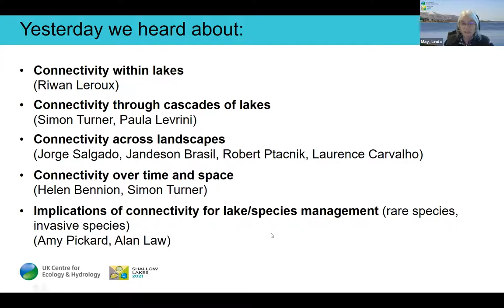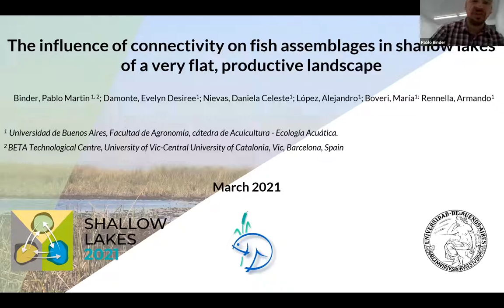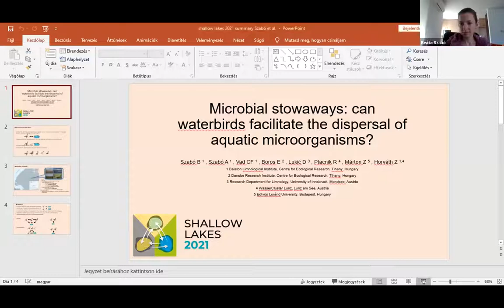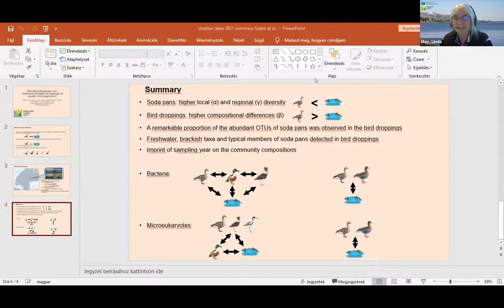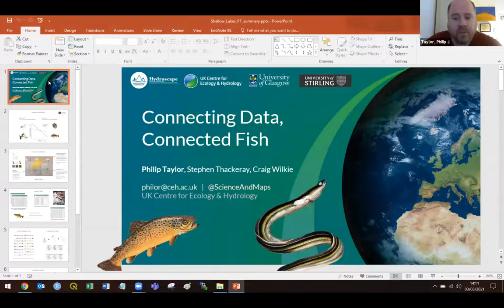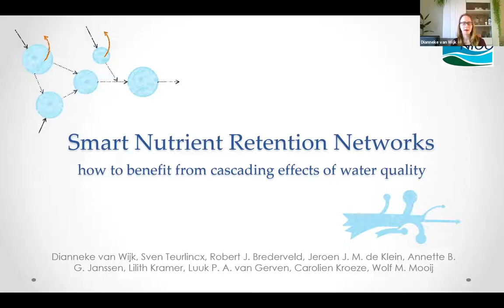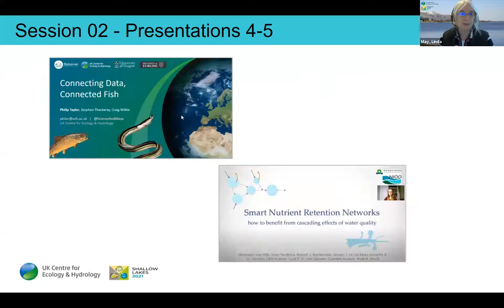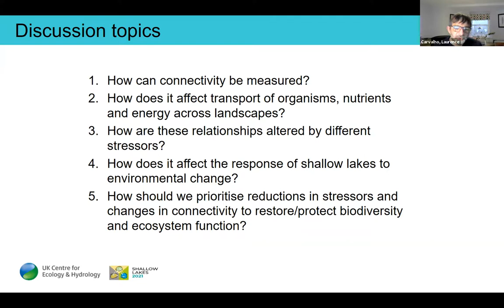10th Shallow Lakes Conference - Thematic section 2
SESSION 02
Title: The role of connectivity in the structure and function of shallow lakes
Proponents: Linda May and Laurence Carvalho (UK Centre for Ecology & Hydrology)

Abstract: Connectivity is a quintessential property of aquatic systems because it is the means by which energy, materials and genetic resources move within and between hydrological landscapes (‘hydroscapes’). However, connectivity also exposes fresh waters to threats from multiple stressors that act over a range of spatial and temporal scales. To manage our shallow lakes sustainably into the future, we need a better understanding of how changes in connectivity affect their resilience to stressors such as climate change, pollution and invasion by non-native species. Interactions between connectivity, stressors and ecological response determine the structure, function and biodiversity of shallow lakes. In hydrologically connected systems, changes in connectivity occur when new waterways are created, or barriers are added or removed. In hydrologically unconnected systems, they occur as a result of changes in passive (biological vectors) or active (self generated movement) dispersal. Whatever the process, changes in connectivity affect the resilience of shallow lakes to change, for example by altering their links to the source material required to support recolonization and ecosystem recovery. For this session, we invite contributions that can help us address the following key questions in relation to the sustainable management and protection of our shallow lakes: (i) how can connectivity be measured? (ii) how does connectivity affect the transport of organisms, nutrients and energy across hydroscapes? (ii) how are these relationships altered by different stressors? (iii) how does connectivity influence the way that shallow lakes function and respond to environmental change and/or management interventions? (iv) how should we prioritise reductions in stressors and changes in connectivity to restore or protect biodiversity and ecosystem function?